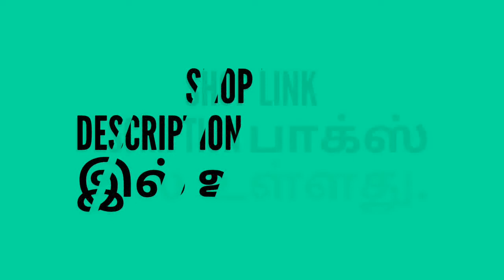T.shirt 6 designs/ Lyra tv Tamil